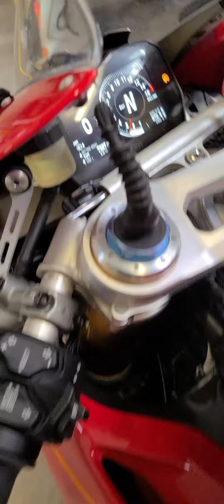FS: 2018 Ducati Panigale V4 S Superbike - 7567 miles - $19999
If you want to place a hold on a pre-owned bike, you can do so on our website. @seattleusedbikes.com

Every time we have one of the Ducati V4's, everyone seems to stop and admire, Ducati did a good job retaining the "bad boy" image, and this 2018 Ducati Panigale V4 S Superbike is no exception!  We received this Panigale V4S last week in for consignment sale.  It was purchased second hand in New Orleans and brought to Seattle in the move out west.  It's most recent annual service was performed there at the dealer there at 7478.  When it arrived at SUB, we asked our tech's to give it a good inspection and report any findings, we also checked for any safety or update campaigns, none were found. .  All it really was due for was a fresh set of tires so we put on a fresh set of the latest Pirelli Super Corsa's.  It is in original condition other than the clean NRC tail tidy and the very cool Ducabike clear clutch cover.  If the R model is a bit out of reach, here is another serious contender to consider.  We have service paperwork and 2 factory keys. .

PRESS

Goodbye V-twin Ducati superbike era—the 2018 Ducati Panigale V4 has arrived. Ducati has created a monstrous powerplant that somehow sounds and feels like a V-twin down low, but when cranked past 10,000 rpm it has the feel of something new—something that power-hungry motorcycle junkies will continue to crave. After spending five sessions on the 2018 Ducati Panigale V4 S—the upgraded model with Öhlins electronic suspension and forged Marchesini wheels.  The most beautiful thing about the Ducati Panigale V4 S is the fact that it underlines Ducati's core brand value as one of performance, not an engine configuration. Sure, the departure from using a V-twin in its flagship superbike shook the faithful a bit, but the Italian company clearly understands its position as a performance leader means it has to bring MotoGP to the masses.

The V4 S is so fast and so capable it does cause your mind to race. When Ducati hit the reset button on its superbike and set the four-cylinder path, it really hit the reset. There is some resemblance to Paniagles past and certainly the company’s design DNA continues, but sound, feel, and layout are new for the streetbike range.  And what you really need to know is that this isn’t just by far the fastest, easiest-to-ride Ducati superbike, it’s the finest road-going superbike we’ve tried.  In multiple track tests, we found power tractable and controllable even if it is fantastically abundant. Electronic rider aids intervene as much or as little as you like, while the electronic-damping-control 43mm Öhlins NIX 30 fork and TTX 36 shock work near magic for stability and grip. Brembo's beautiful Stylema monoblock calipers and 330mm discs complete what feel like your supernatural powers when riding this bike at race pace. That reverse-rotating crank pays dividends in directional changes by partially canceling out the gyro effect of the wheels. There might be a reason every MotoGP racebike has such a crank setup.

A lot of people are fond of saying Ducati's are the Ferraris of motorcycling, but that’s a disservice to Ducati. For even at just under $28,000, the Ducati V4 S is one of the greatest exotic performance motorcycles ever made. The very fact that you can buy such a thing for so little, relatively speaking, makes it one of the great accomplishments in performance transportation.

Financing Available OAC - Cash Price listed, up to a $200.00 documentation fee may be charged

4111 Aurora Ave N.
Seattle, WA 98103
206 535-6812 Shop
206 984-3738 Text